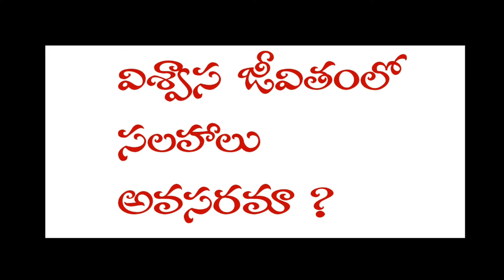B. 2 -Telugu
1 Samuel 3:1-10, (11-20)
3:1 Now the boy Samuel was ministering to the LORD under Eli. The word of the LORD was rare in those days; visions were not widespread.

3:2 At that time Eli, whose eyesight had begun to grow dim so that he could not see, was lying down in his room;

3:3 the lamp of God had not yet gone out, and Samuel was lying down in the temple of the LORD, where the ark of God was.

3:4 Then the LORD called, "Samuel! Samuel!" and he said, "Here I am!"

3:5 and ran to Eli, and said, "Here I am, for you called me." But he said, "I did not call; lie down again." So he went and lay down.

3:6 The LORD called again, "Samuel!" Samuel got up and went to Eli, and said, "Here I am, for you called me." But he said, "I did not call, my son; lie down again."

3:7 Now Samuel did not yet know the LORD, and the word of the LORD had not yet been revealed to him.

3:8 The LORD called Samuel again, a third time. And he got up and went to Eli, and said, "Here I am, for you called me." Then Eli perceived that the LORD was calling the boy.

3:9 Therefore Eli said to Samuel, "Go, lie down; and if he calls you, you shall say, 'Speak, LORD, for your servant is listening.'" So Samuel went and lay down in his place.

3:10 Now the LORD came and stood there, calling as before, "Samuel! Samuel!" And Samuel said, "Speak, for your servant is listening."

3:11 Then the LORD said to Samuel, "See, I am about to do something in Israel that will make both ears of anyone who hears of it tingle.

3:12 On that day I will fulfill against Eli all that I have spoken concerning his house, from beginning to end.

3:13 For I have told him that I am about to punish his house forever, for the iniquity that he knew, because his sons were blaspheming God, and he did not restrain them.

3:14 Therefore I swear to the house of Eli that the iniquity of Eli's house shall not be expiated by sacrifice or offering forever."

3:15 Samuel lay there until morning; then he opened the doors of the house of the LORD. Samuel was afraid to tell the vision to Eli.

3:16 But Eli called Samuel and said, "Samuel, my son." He said, "Here I am."

3:17 Eli said, "What was it that he told you? Do not hide it from me. May God do so to you and more also, if you hide anything from me of all that he told you."

3:18 So Samuel told him everything and hid nothing from him. Then he said, "It is the LORD; let him do what seems good to him."

3:19 As Samuel grew up, the LORD was with him and let none of his words fall to the ground.

3:20 And all Israel from Dan to Beer-sheba knew that Samuel was a trustworthy prophet of the LORD.

1 Corinthians 6:12-20
6:12 "All things are lawful for me," but not all things are beneficial. "All things are lawful for me," but I will not be dominated by anything.

6:13 "Food is meant for the stomach and the stomach for food," and God will destroy both one and the other. The body is meant not for fornication but for the Lord, and the Lord for the body.

6:14 And God raised the Lord and will also raise us by his power.

6:15 Do you not know that your bodies are members of Christ? Should I therefore take the members of Christ and make them members of a prostitute? Never!

6:16 Do you not know that whoever is united to a prostitute becomes one body with her? For it is said, "The two shall be one flesh."

6:17 But anyone united to the Lord becomes one spirit with him.

6:18 Shun fornication! Every sin that a person commits is outside the body; but the fornicator sins against the body itself.

6:19 Or do you not know that your body is a temple of the Holy Spirit within you, which you have from God, and that you are not your own?

6:20 For you were bought with a price; therefore glorify God in your body.

John 1:43-51
1:43 The next day Jesus decided to go to Galilee. He found Philip and said to him, "Follow me."

1:44 Now Philip was from Bethsaida, the city of Andrew and Peter.

1:45 Philip found Nathanael and said to him, "We have found him about whom Moses in the law and also the prophets wrote, Jesus son of Joseph from Nazareth."

1:46 Nathanael said to him, "Can anything good come out of Nazareth?" Philip said to him, "Come and see."

1:47 When Jesus saw Nathanael coming toward him, he said of him, "Here is truly an Israelite in whom there is no deceit!"

1:48 Nathanael asked him, "Where did you get to know me?" Jesus answered, "I saw you under the fig tree before Philip called you."

1:49 Nathanael replied, "Rabbi, you are the Son of God! You are the King of Israel!"

1:50 Jesus answered, "Do you believe because I told you that I saw you under the fig tree? You will see greater things than these."

1:51 And he said to him, "Very truly, I tell you, you will see heaven opened and the angels of God ascending and descending upon the Son of Man."